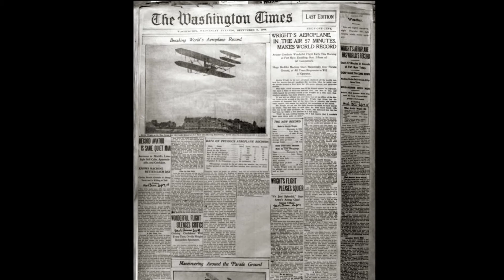Photos of The Washington Times Last Edition ,Aviation Activities,Wright Brothers,1903-1909,18